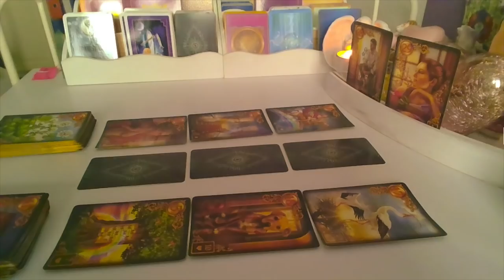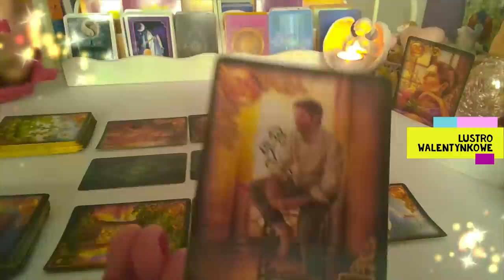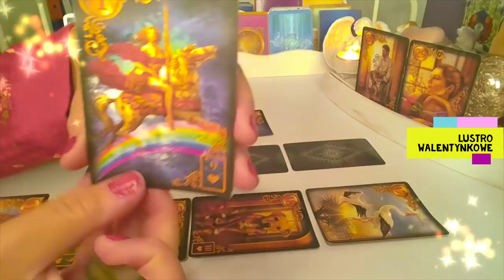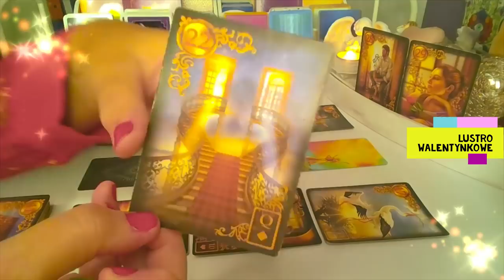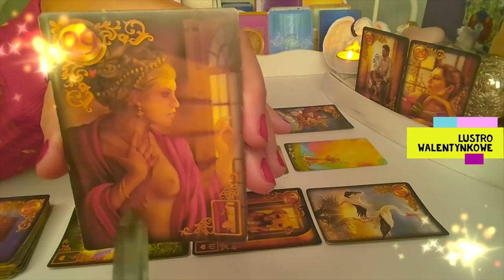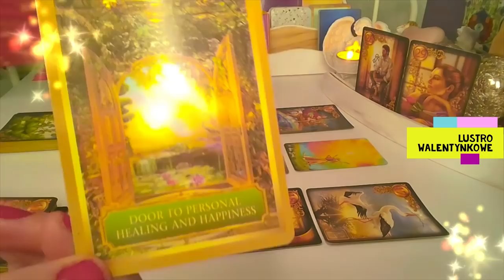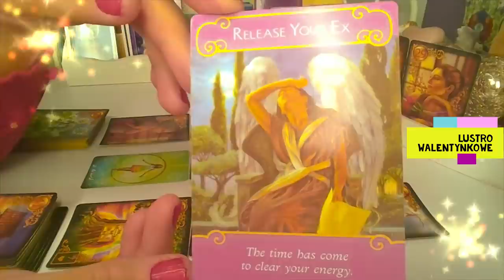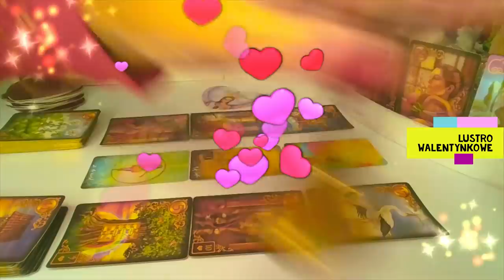LUSTRO WALENTYNKOWE ❤️2x3 Karty LENORMANDA + 3 Karty TAROTA ❤️ wrozby porady magia ❤️